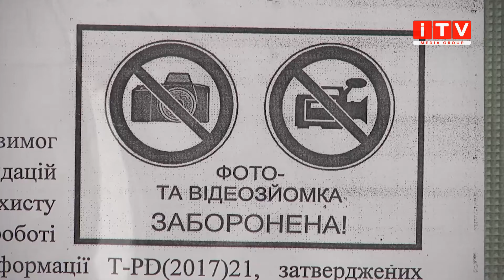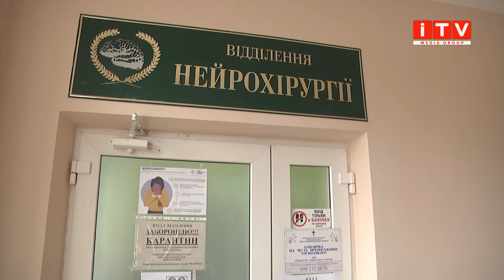Криваві ревнощі на Рівненщині: жінку били молотком по голові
Шалені пристрасті, які завершились кривавим побоїщем. У селі Грушвиця під Рівним чоловік приревнував свою знайому до власного сина та накинувся на обох з молотком.